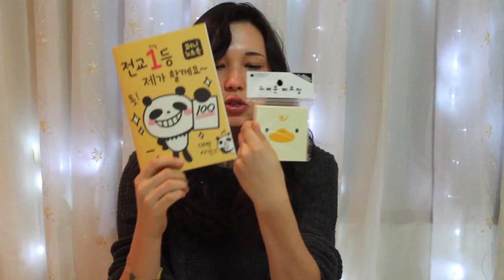TTK's First Ever Giveaway!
Box 1
Only those who were already a subscriber to TTK's Youtube are eligible.
If this applies to you, your name has automatically been entered.

Box 2, 3, 4, 5.
3. Once you've complete step 1 or steps 1 and 2 please comment below with your name and email address. (If this makes you uncomfortable leaving just a comment is fine and I will contact you thru youtube or fb.) Should your name be drawn I will contact you via email (fb or youtube) to get your address.

BONUS ENTRY
(+1)
(Link)
(+1)

-If the winner does not respond within 5 days of the email being sent a new winner will be drawn.
-If all steps are not completed your name will be disqualified.

Winners will be announced January 31st!

-The Traveling Kimchi